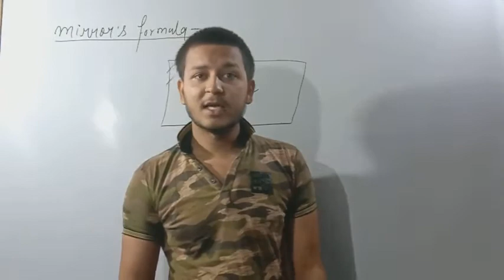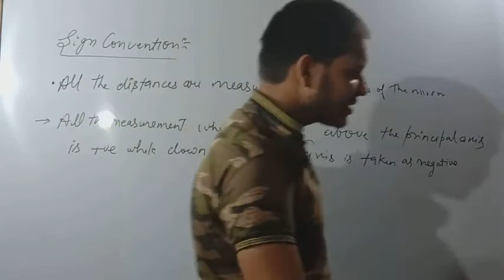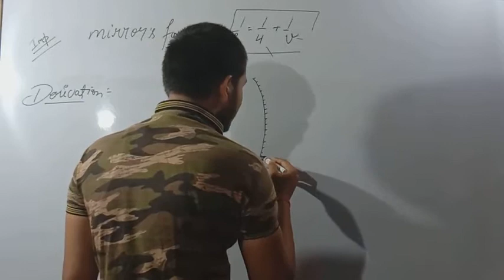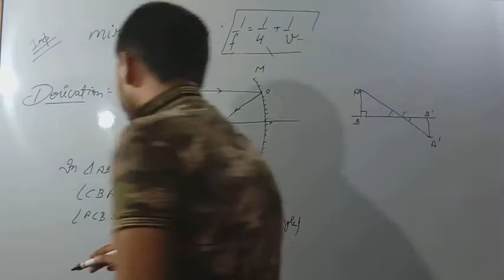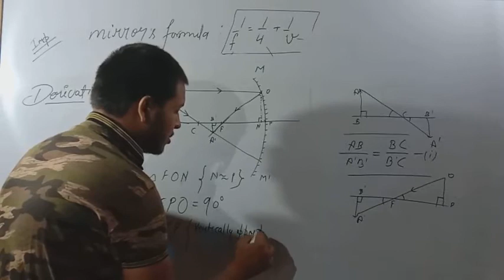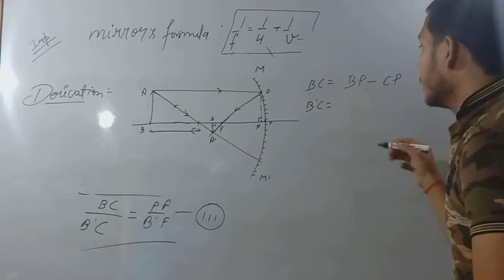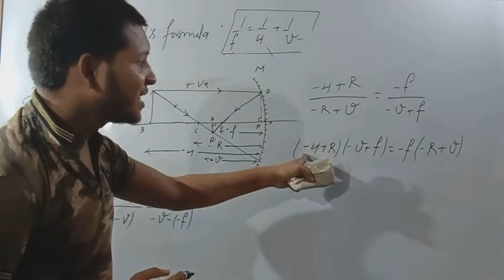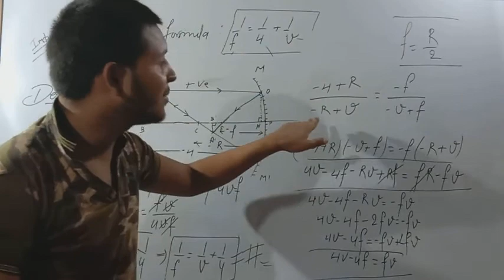Class 10 || Physics (NCERT) || Chapter -1 Light || Mirror Formula (1/V+1/U=1/F) - 07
Hi Friends

This is Vedant Dwivedi with Educational Principles you tube channel and in this video i had told you about the Mirror Formula (Convex & Concave Mirror) in chapter -1 of light (Part 7) this will be live premiere like wise daily so you can ask you questions to me and i will try to give your question's answer in live premiere and after the live premiere you can ask me by commenting below of this video or topic related video.

Your study materials will be available soon below so please check every video's description part.

      || * || You can watch the the videos of our channel from the below links with subjects || * ||

                                                                         ||  Biology ||
Biology of Class 9th and 10th will covered with Ashutosh Shukla sir you can get all the videos from this playlists

                                                                         ||  Physics ||
Physics  of Class 9th and 10th will covered with Vedant Dwivedi sir you can get all the videos from this playlists

                                                                         || Chemistry ||
Chemistry of Class 9th and 10th will covered with Vedant Dwivedi sir you can get all the videos from this playlists

                                                                         ||  Maths ||
Maths of Class 9th and 10th will covered with Aman Singh sir you can get all the videos from this playlists

                                                                 ||  English Grammar ||
Grammar of Class 9th and 10th will covered with Ashutosh Shukla sir you can get all the videos from this playlist